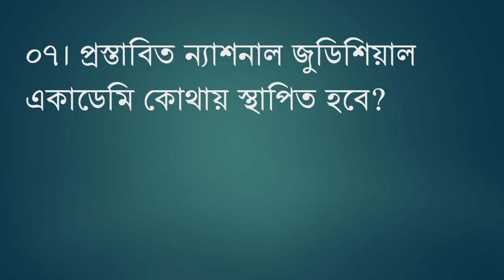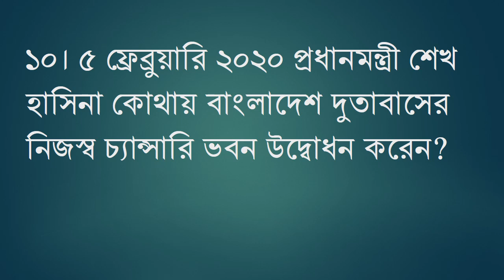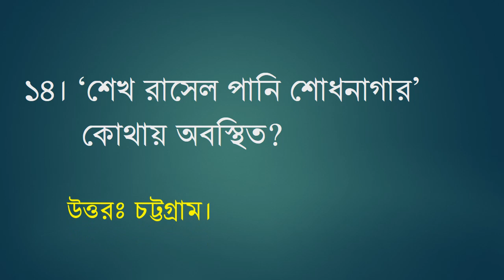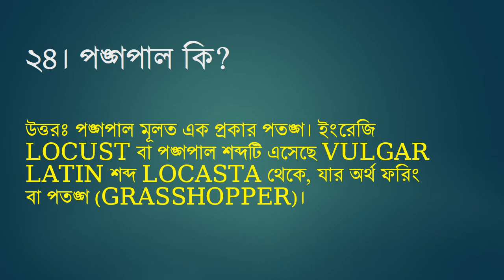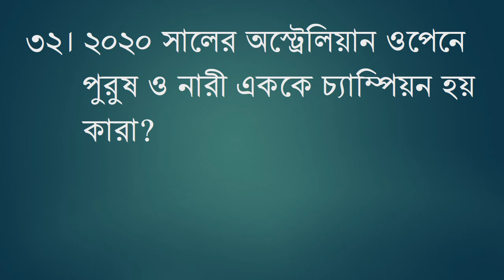কারেন্ট অ্যাফেয়ার্স সাম্প্রতিক প্রশ্নোত্তর